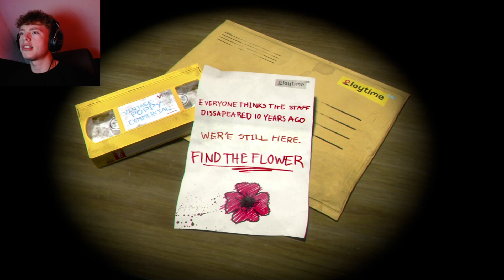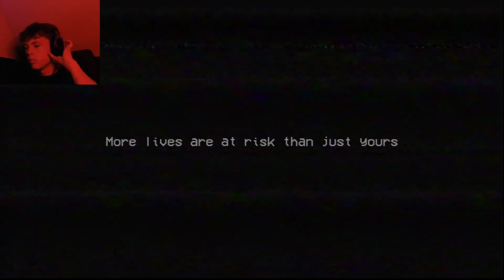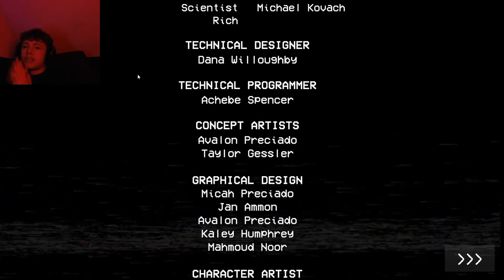GENUINE SCARY & STRESSFUL GAME | POPPY PLAYTIME: *Chapter One*